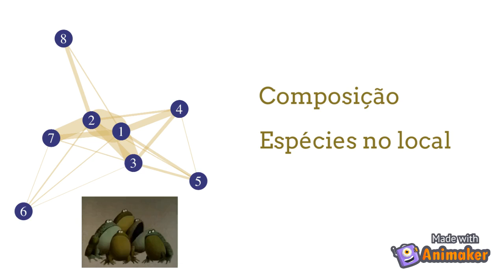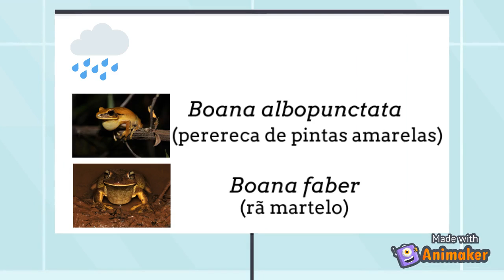Coros de anfíbios com base em uma análise de rede - Samuel Rodriques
Samuel Rodrigues fala dos coros de anfíbios com base em uma análise de rede.

A mostra de vídeos de divulgação da bioacústica é uma iniciativa da Sociedade Brasileira de Bioacústica (SBBa), e tem como objetivo divulgar os trabalhos. Os 3 melhores vídeos serão premiados online, no dia 3/12, durante a última live da SBBa.

Estamos aguardados seu voto! 👍